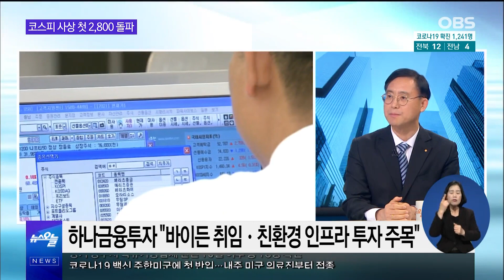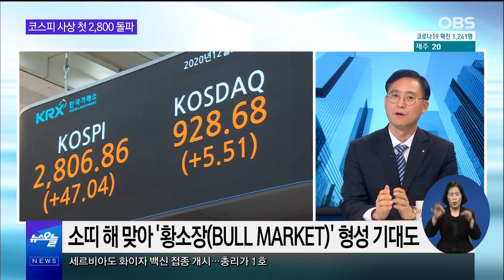코스피 사상 첫 2,800 돌파...주식시장은 투자 대안이 맞나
크리스마스 이브인 24일 코스피가 사상 처음으로 2,800선을 돌파했습니다.

증시 안팎에선 자산 축적을 위해선 ‘주식이 답’이라는 인식이 커지고 있는데요.
이에 대해 기대와 우려가 동시에 나오고 있습니다.

한편 소득세 전면 과세에 맞춰 증권거래세를 전면 폐지해야 한다는 이야기가
개인투자자들 사이에서 끊임없이 흘러나오고 있습니다.

그런데 기획재정부는 입장이 조금 다른데요.
투기적 단기매매 증가에 따른 주식시장 불안 요인을 억제해 필요하다는 입장입니다.

주식 전망 그리고 증권거래세 논의 방향은 어떻게 흘러갈까요?